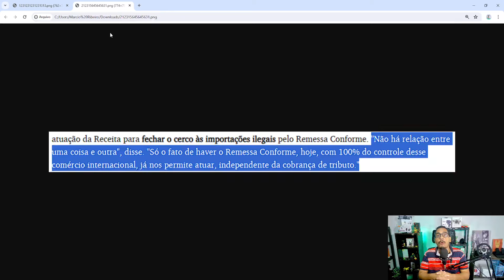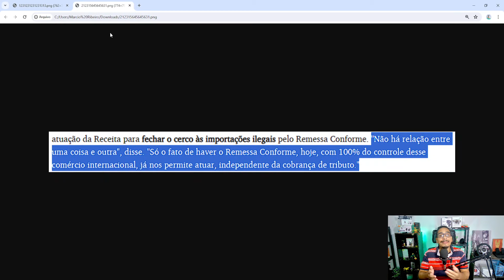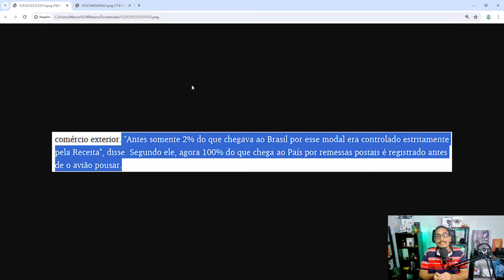REMESSA CONFORME NÃO FOI CRIADO PARA ARRECADAR MAIS IMPOSTOS ! AFIRMA ROBINSON BARREIRINHAS !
Remessa Conforme não foi criado para arrecadas mais impostos ! Afirma Robinso Barreirinhas !
Primeiro, saiba que nesse titulo de vídeo contém ironia tá, pelo menos saindo da minha boca.
Mas sim, o secretário da Receita Federal, Robinson Barreirinhas disse isso em entrevista, hoje dia 24 de maio.
Pelo visto o foco da entrevista foi saber a opinião dele a respeito do que o Presidente Lula, falou sobre vetar a taxação em compras abaixo de 50 dólares pelo remessa conforme.

⚠️Cupons validos até 26/05 na tela da promoção
R$54 off em compras acima de R$540.00: POCOF610
R$216 off em compras acima de R$540: F6PRO40

✅Celular ou caixa de som sem áudio ? Usa esse app